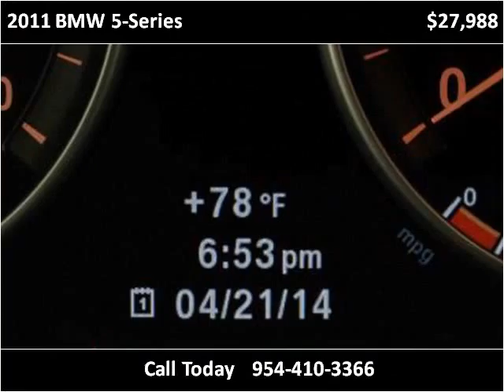2011 BMW 5-Series Used Cars Miami Gardens FL